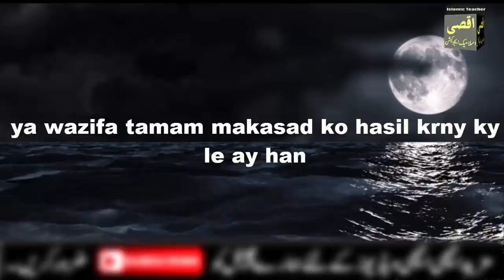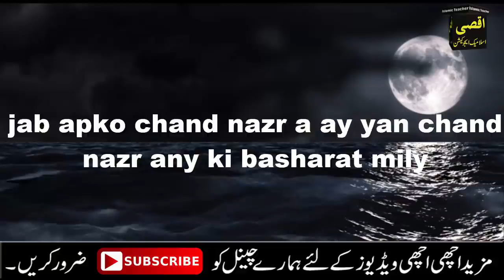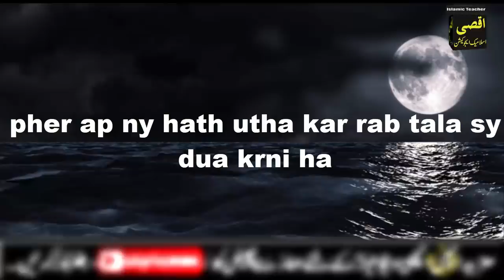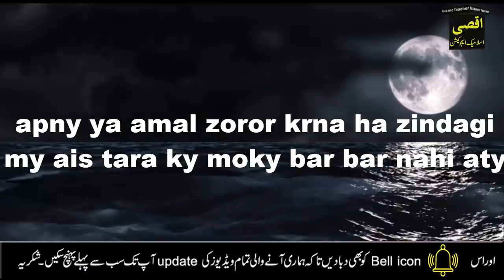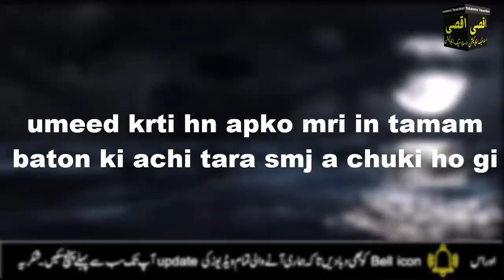Rabi Ul Awal ke chand ka khas Wazifa for Wealth | Rabi ul Awal 2019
Aslam u Alikum | Ajj mein app ke sath Rabi ul Awal ke chand ka khas wazifa for wealth ke liye share karne ja rahi hon jab be app Rabi ul Awal ka chand dakhny tyo ya amal karny Inshallah Rabi ul awal 2019 ka ya powerful Wazifa hai.Chand dakhne ki dua par kar app Rabi ul Awal ka ya amal karny.